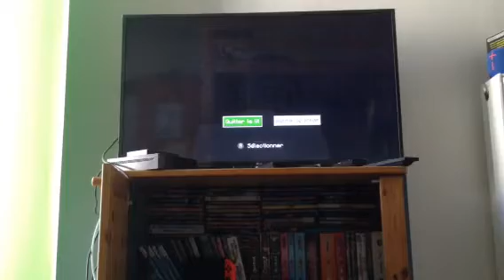Sonic d'aventure #13 mettre un feu camp sous un nid d'abeille 1/?